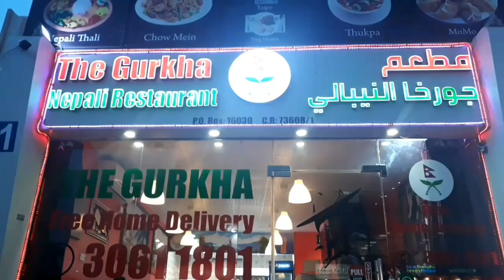one day in doha, villagio mall visit . Nepali restaurant in doha, qatar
One day visit in wonderfu villagiomall and nepalirestautantdoha . Nepali lifestyle in doha qatar. nepalifood _in_doha